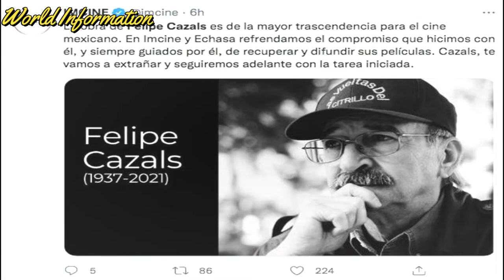Behind Shadows Story of Director Felipe Cazals’ Cause of Death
Felipe Cazals was a Mexican film director, screenwriter and producer. His parents were from France but he is registered as born in Mexico, D.F. His wife is Rosa Eugenia Báez de Cazals. Together with Arturo Ripstein, Cazals was considered in Mexico one of the most representative film directors of his generation.